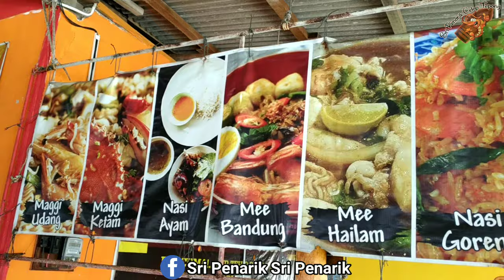Celup Tepung Sri Penarik, Setiu, Terengganu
Berminat Untuk tempahan bleh hubungi Bigbos Kedai. FB : Sri Penarik Sri Penarik